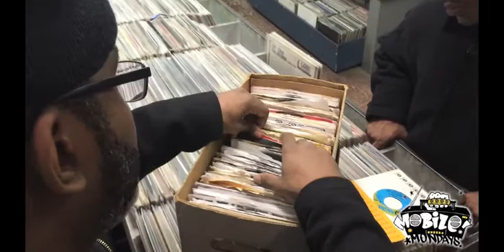Mobile Mondays! Large Pro Promo Video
Large Pro getting ready for MM!